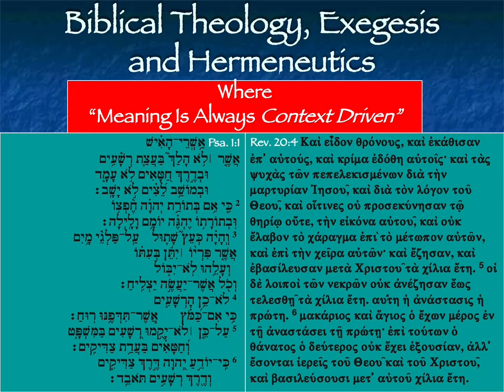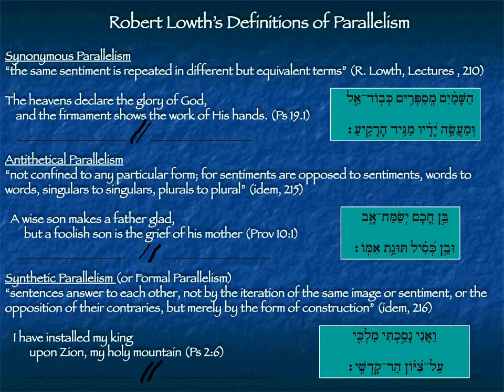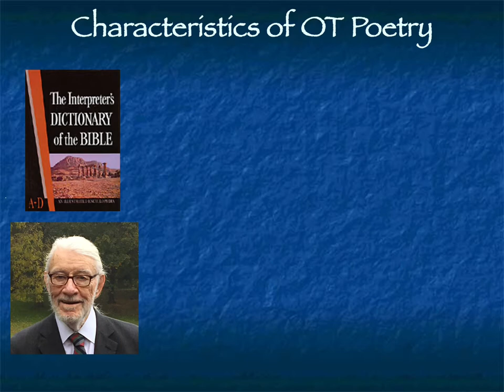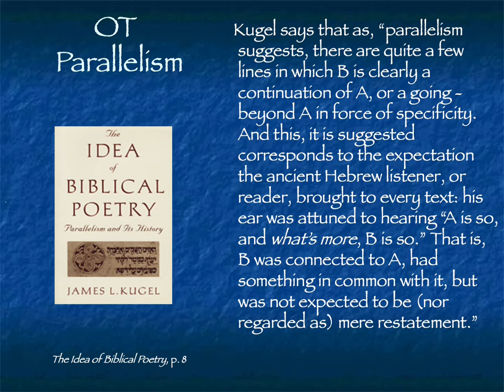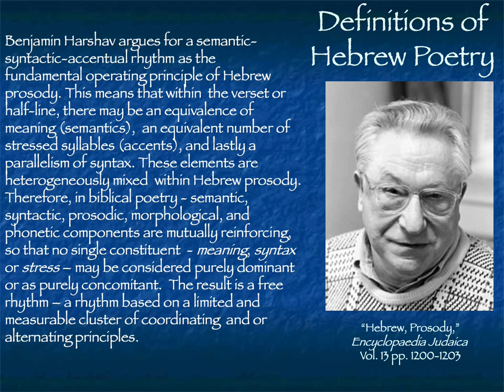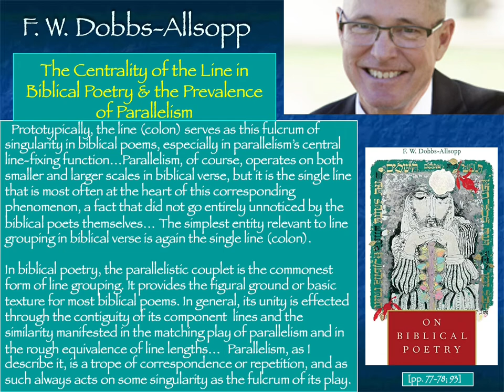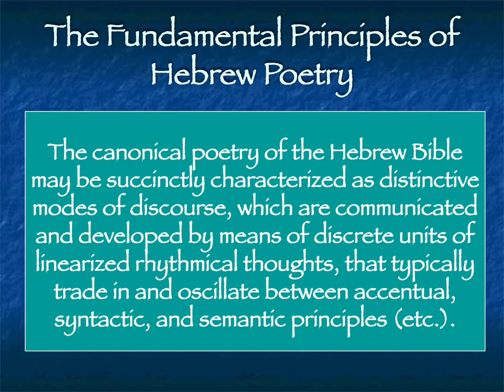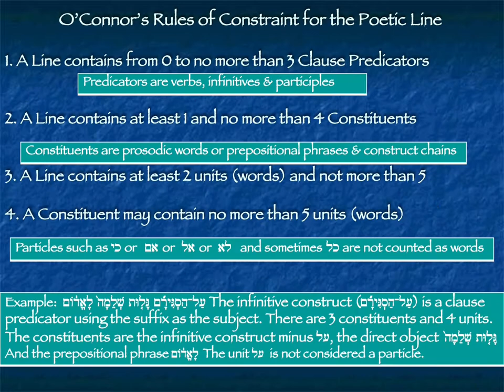The Fundamental Operating Principles of Biblical Hebrew Poetry by Dr. John Strazicich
The canonical poetry of the Hebrew Bible may be succinctly characterized as distinctive modes of discourse, which are communicated and developed by means of discrete units of linearized rhythmical thoughts, that typically trade in and oscillate between accentual, syntactic and semantic principles (etc.).